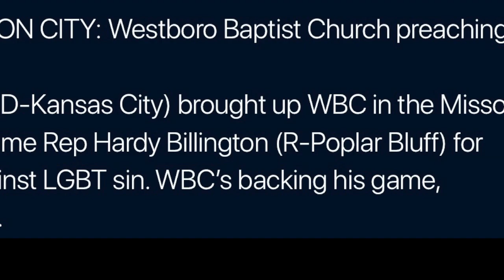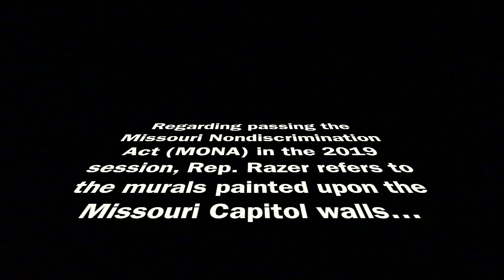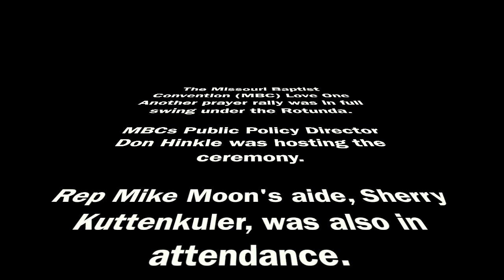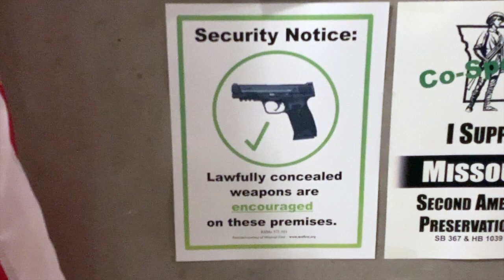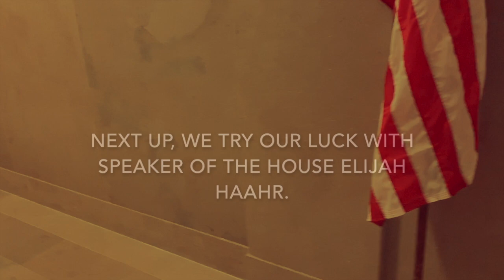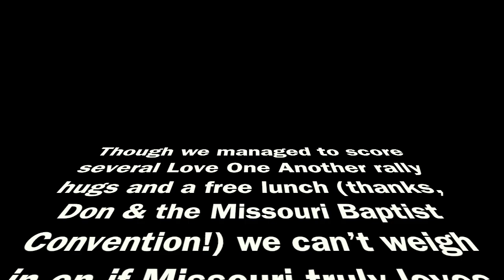OSS Goes to MO Capitol: HUGS! Reps Stand for LGBTQ! Prayer Rally? Westboro Baptist? Office Visits!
On May 2nd 2019, the Ordo Sororitatis Satanicae attended the "Love One Another" National Day of Prayer rally at the Missouri Capitol. We had our own contribution: hugs. Also at the Capitol that day, Westboro Baptist Church. We enjoyed a free lunch from the Missouri Baptist Convention.